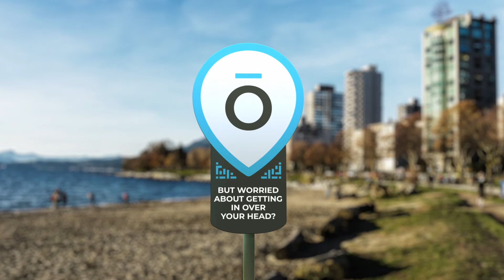Buy your own home the modern way in BC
You know what home you are looking for better than anyone else - so why should someone else take control of the purchase of it? With Bōde, you can easily search properties, schedule showings, and make offers - all online! Plus Bōde buyers save an average of over $12,000 in commissions*

to learn more!